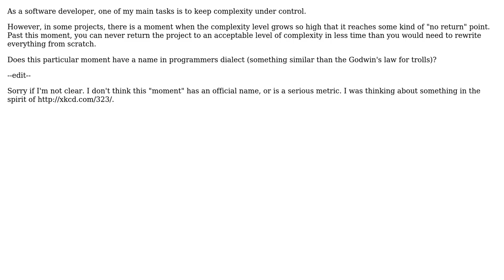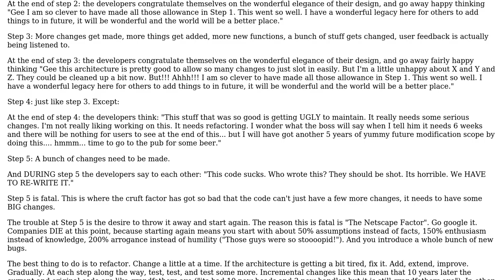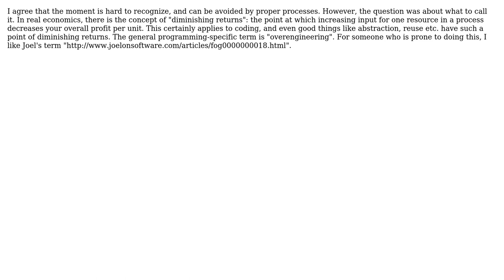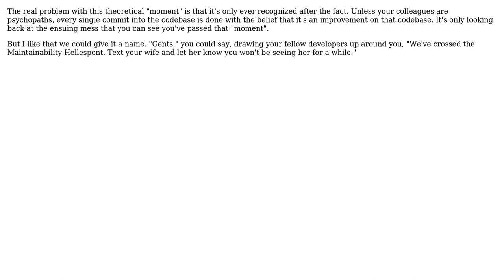Software Engineering: Complexity point of no return. What do you call that? (5 Solutions!!)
Software Engineering: Complexity point of no return. What do you call that?

With thanks & praise to God, and with thanks to the many people who have made this project possible! | Content (except music & images) licensed under CC BY-SA | Music | Images & others | With thanks to user Thibault J user quickly_now user mattnz user Kilian Foth user Jim G. user Dan Ray and the Stack Exchange Network Trademarks are property of their respective owners. You are responsible for your own actions.